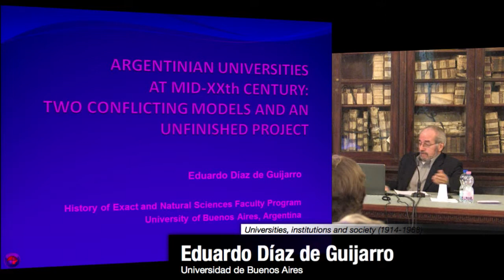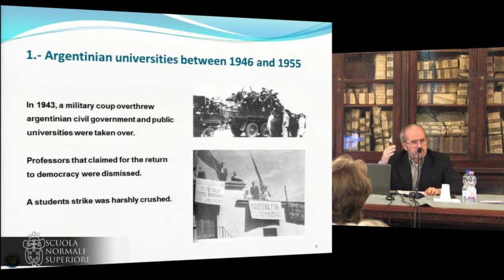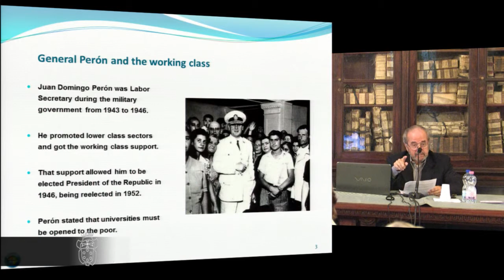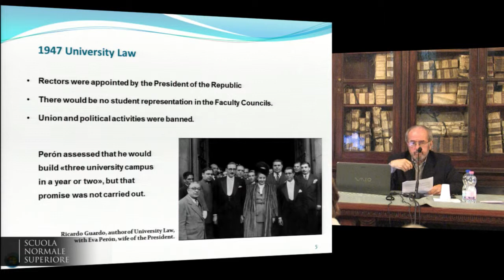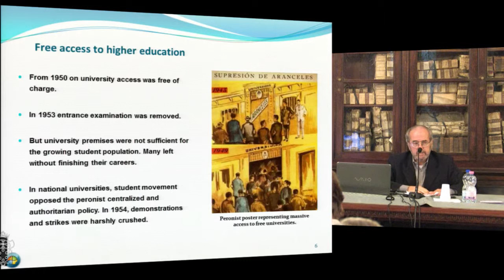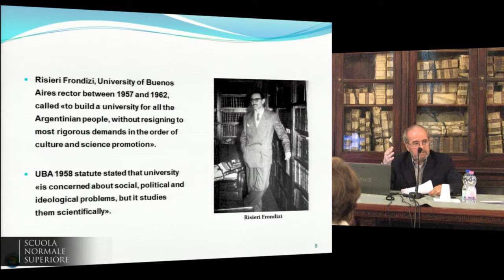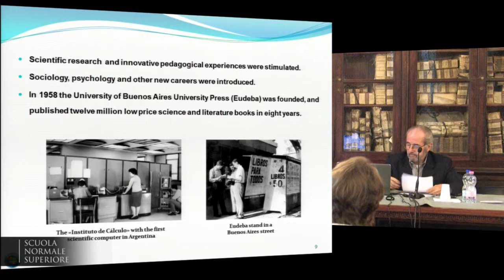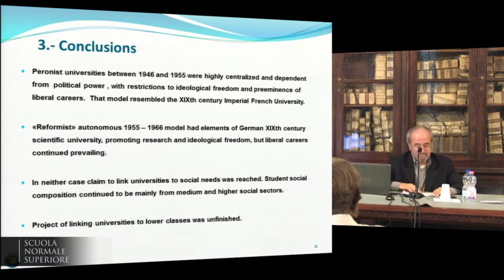Eduardo Díaz de Guijarro, Argentinian Universities around the Middle of XXth C. - 2014-09-05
Argentinian Universities around the Middle of XXth Century:
Two Conflicting Models and an Unifinished Project

Participants:
Robert D. Anderson
Andrea Graziosi
Victor Karady
Mauro Moretti
Elisa Signori
Igniacio Peiró Martín
Paolo Prodi